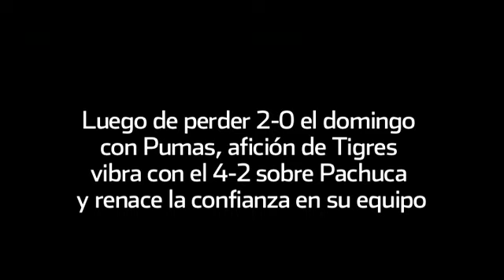Se reconcilia Tigres con su afición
Los abucheos de hace 2 semanas en la casa del cuadro auriazul se convierten en halagos de los seguidores felinos.